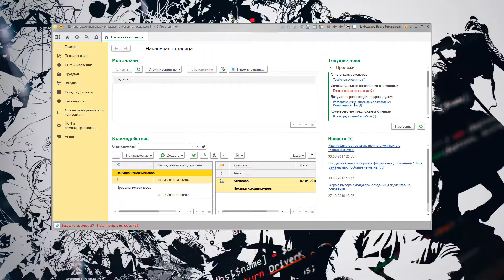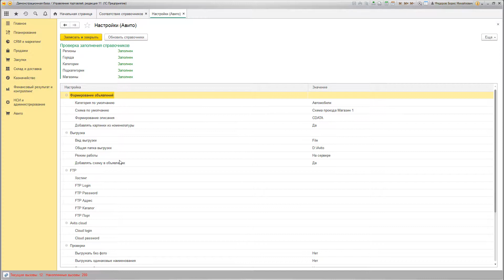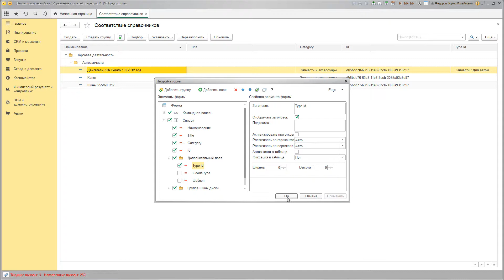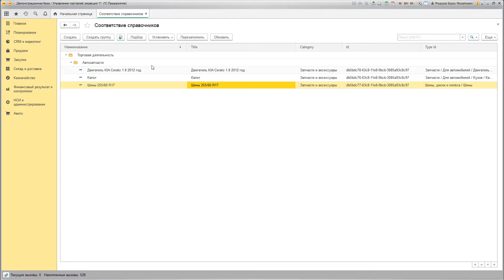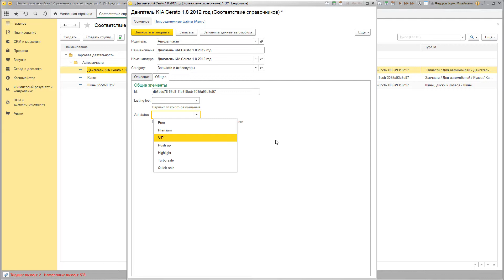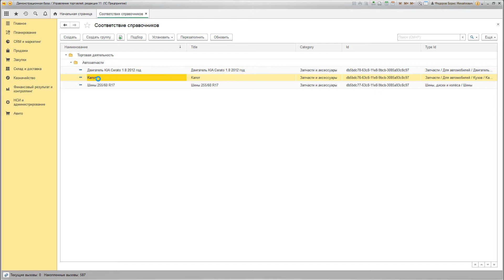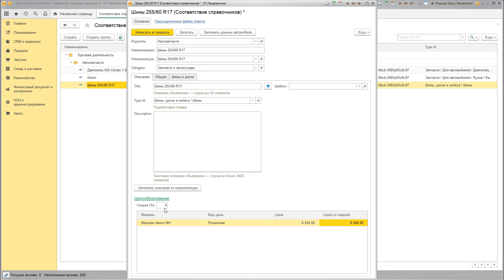1С АВИТО. УТ 11.4 СОПОСТАВЛЕНИЕ, КАТЕГОРИЯ "ЗАПЧАСТИ И АКСЕССУАРЫ"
1С АВИТО. УТ 11.4 Сопоставление, категория "Запчасти и аксессуары"

Всем привет, с вами Низамов Илья, и сегодня я продолжаю серию обучающих видео по своей разработке - модулю выгрузки на АВИТО из 1С. В этом видео я покажу как выполнить сопоставление номенклатуры и подготовить ее к выгрузке в категории АВИТО Запчасти и аксессуары. Выгрузка на АВИТО из 1С позволяет получить xml файл соответствующий всем требованиям АВИТО с фотографиями ваших товаров.

Описание возможностей модуля:

Поддерживаемые конфигурации:
Готово:
- 1С:Управление торговлей 10.3
- 1С:Управление торговлей 11.*
- 1C:Рарус Альфа-Авто 5.1
В планах:
- 1С:Розница
- 1С:УНФ
- 1С:Бухгалтерия

Поддерживаемые категории:
Готово:
- Автомобили
- Бытовая электроника
- Для дома и дачи
- Запчасти и аксессуары

В разработке:
- Для бизнеса

В планах:
- Недвижимость
- Работа
- Личные вещи
- Грузовики и спецтехника
- Мотоциклы и мототехника
- Водный транспорт
- Предложение услуг
- Хобби и отдых
- Животные

Подсистема позволяет быстро сформировать список товаров, предназначенных к выгрузке на Авито.
Реализовано 3 вида выгрузки:
 - в каталог на локальном компьютере с последующей ручной выгрузкой на сайт Авито
 - на ваш хостинг через FTP с последующей обработкой роботом Авито по ссылке
 - через наш сервис Avito.cloud

Выгрузка может выполняться вручную или по расписанию регламентным заданием
Настройки максимально упрощены. Справочники необходимые для выгрузки на Авито заполняются и обновляются автоматически
Добавляйте схемы проезда к своим магазинам, они автоматически загрузятся вместе с фотографиями объявлений
Создавайте группы объявлений, добавляйте общий текст объявления, подбирайте необходимую номенклатуру
С помощью функциональной обработки подбора можно добавлять к выгрузке группы объявлений с учетом различных фильтров (цена, остаток)
Выгружайте все созданные группы в итоговый файл вручную или по расписанию регламентным заданием
Шаблонизатор позволяет создавать заголовки объявлений формирующихся по определенным правилам, в текст объявления можно подставить любые переменные и дополнительные реквизиты
Выводит отчет с ошибками выгрузки. Можно сразу перейти в номенклатуру и устранить недочеты

Скачать все материалы и почитать статьи можете на моем сайте в блоге

Сотрудничество и предложения:
►Skype: Region102102
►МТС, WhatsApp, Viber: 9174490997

Немного обо мне:
Мне 36, родился в г.Нижневартовск, живу в Уфе. Хобби гитара, фото. Веду здоровый образ жизни (не пью, не курю, немного занимаюсь спортом). Так как детства занимаюсь программированием, изучал Assembler, C++, Delphi, SQL, 1С 8.1-8.3, Voxpro, SCADA TraceMode, HTML5/CSS, PHP, JS, Java, то сейчас развиваю свой бизнес, связанный с программированием и обслуживанием 1С. Работал в компаниях от 100 до 30 000 человек, поддерживал и настраивал сервера для работы 300+ пользователей. Подробнее о моем трудовом стаже можете почитать Выполненные проекты правда здесь не указаны сотни мелких обработок и отчетов.